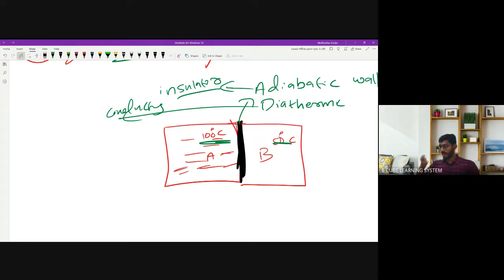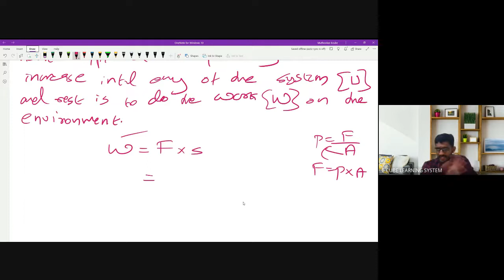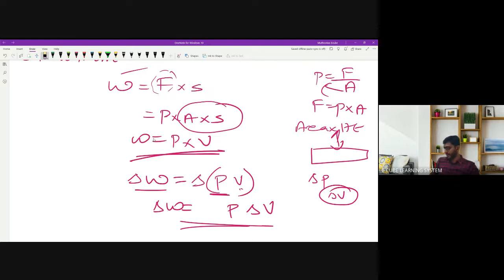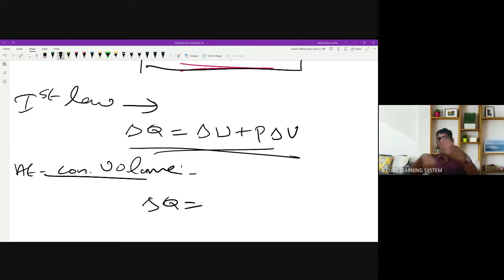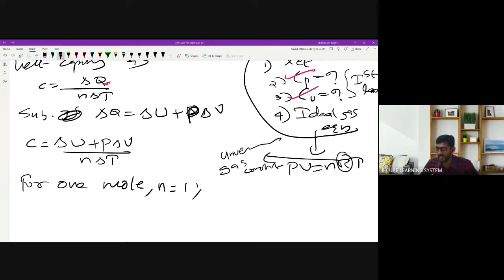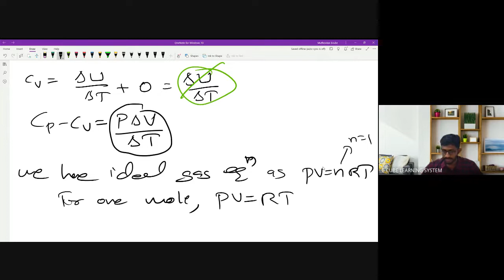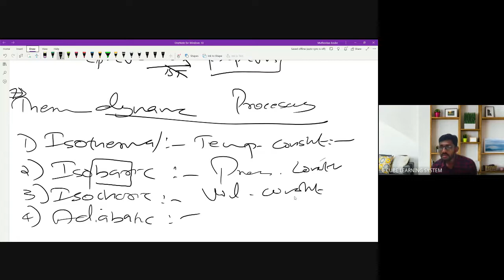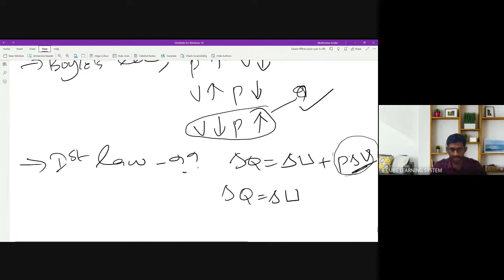+1 STATE PHY CH 12 PART 1 THERMAL EQUILIBRIUM,ZEROTH LAW,FIRST LAW -07/ 04/ 22